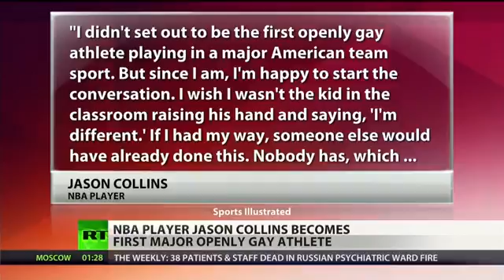NBA athlete Jason Collins comes out as gay